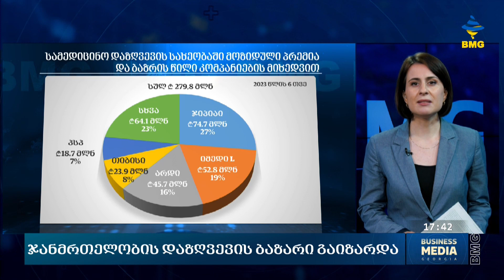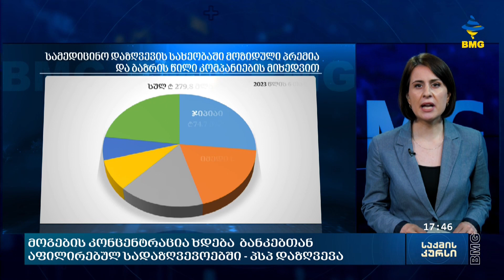ჯანმრთელობის დაზღვევის ბაზარი გაიზარდა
ჯანმრთელობის დაზღვევის ბაზრის გადანაწილება შეიცვალა.   5 უმსხვილესი კომპანიის წილი ბაზარზე მცირედით, თუმცა შემცირდა, შედარებით მცირე წილის მფლობელმა კომპანიებმა კი ახალი მომხმარებლების მოზიდვა შეძლეს.   მთლიანობაში კერძო დაზღვევის მფლობელთა რაოდენობა 8%-ით გაიზარდა. 30 ივნისის მდგომარეობით ქვეყნის მოსახლეობის 19% სარგებლობს კერძო სამედიცინო დაზღვევით.